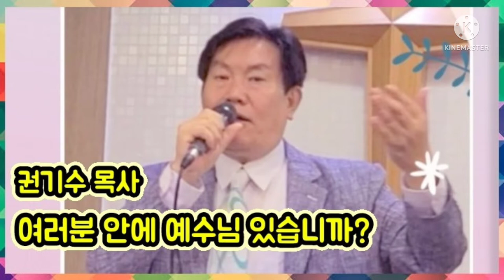여러분 안에 예수님 있습니까?권기수 목사 설교(고후13:5)월드 비전교회 멘토링복음방송